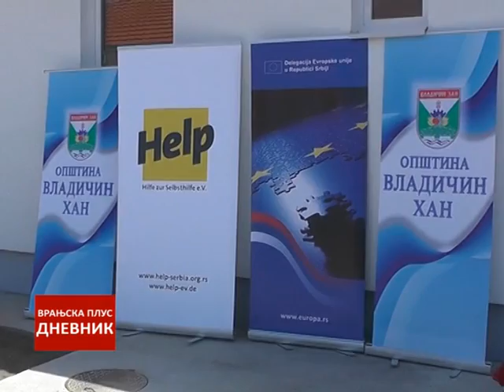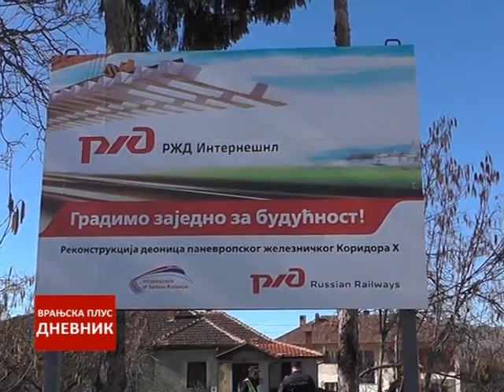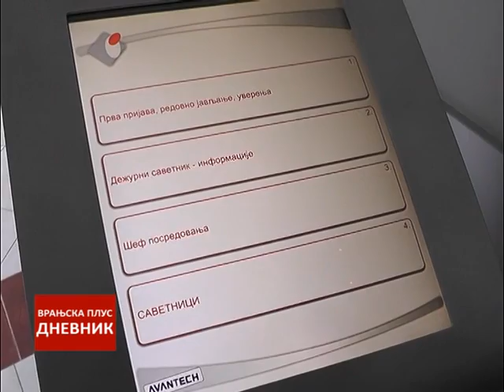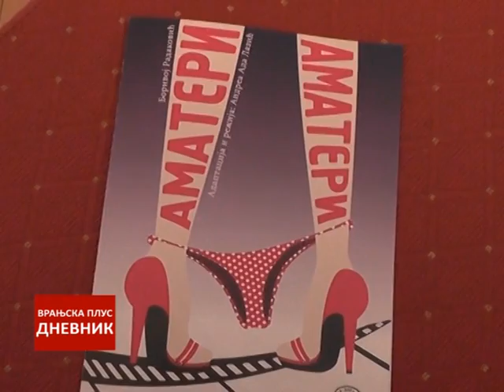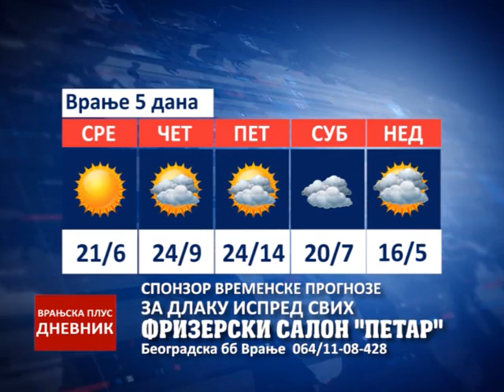Dnevnik 26 04 2017